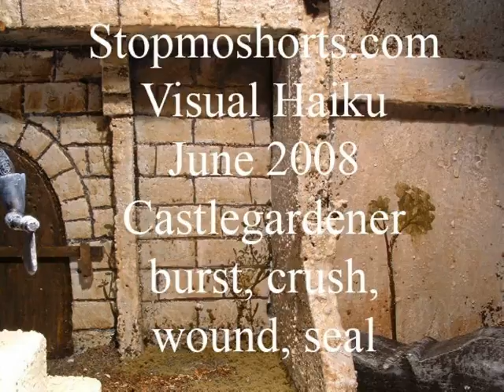A Public Service Announcement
Just a little tip to help you stay safe.